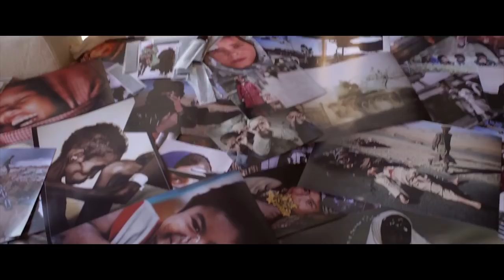Parliamo delle mie donne | Trailer Italiano del nuovo film di Claude Lelouch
Parliamo delle mie donne Trailer Italiano: un film di Claude Lelouch con Johnny Hallyday, Sandrine Bonnaire e Eddie Mitchell